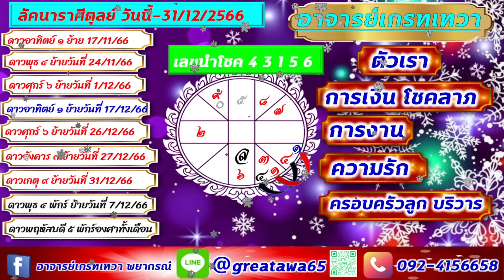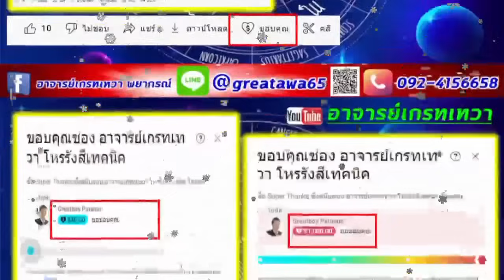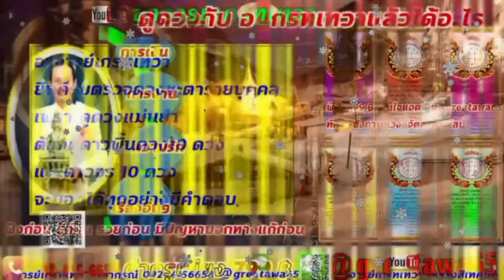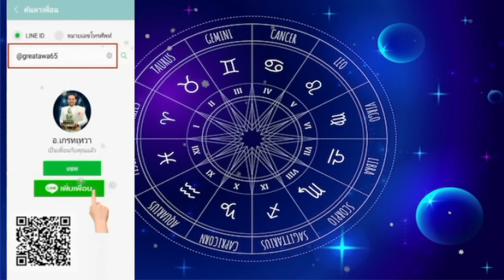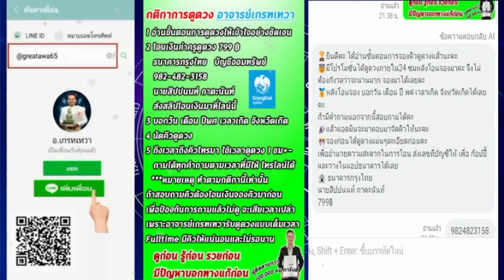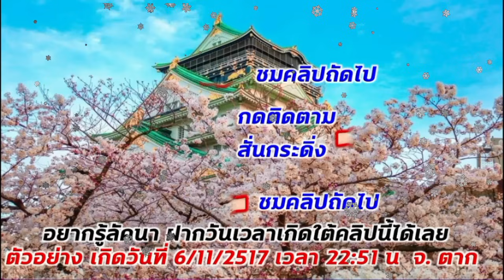ลัคนาราศีตุลย์ วันนี้ถึงสิ้นปี2566#พลังบวก#ตุลย์ดวง